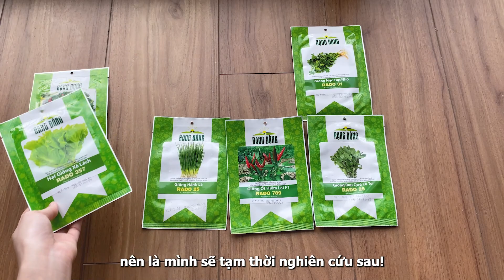Dọn ban công trồng cây mùa giãn cách xã hội | The Happy Pets Vlog #1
Vì dạo này không biết quay gì nên bọn mình sẽ làm 1 series vlog về cuộc sống xung quanh của mình và các bé mèo

Dọn ban công trồng cây mùa giãn cách | The Happy Pets Vlog #1